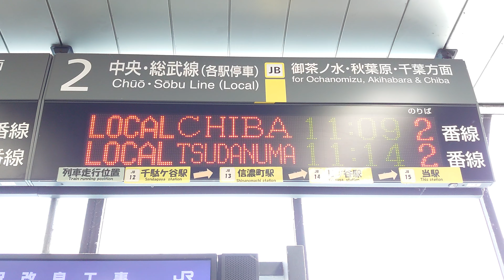【路線記号】中央本線 市ヶ谷駅 コンコース 発車標（4K）